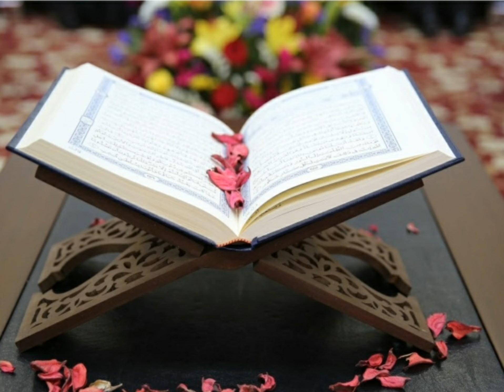سورة المؤمنون كاملة بصوت العفاسي صوت جميل قراءة هادئة وخاشعة ،القرآن الكريم